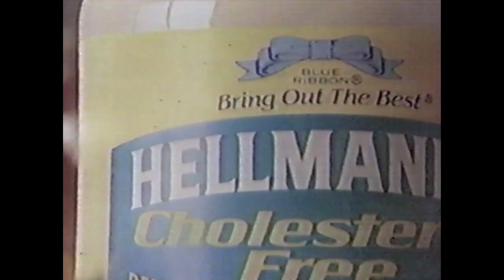Hellmann's Cholesterol Free Commercial (1992)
taken from an airing of designing women on wdjt tv-58